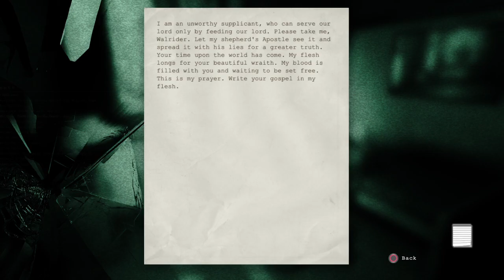Outlast 1 Kérlek legyen vége 4 rész😭